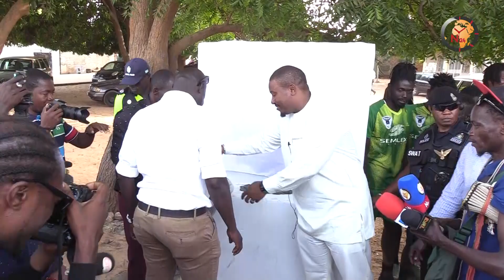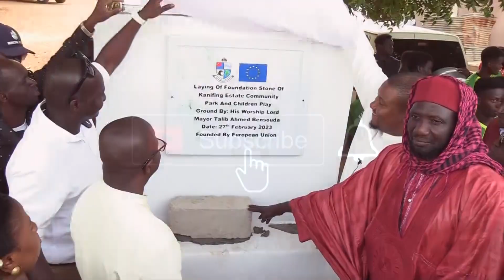KMC Mayor assures solar lights to residents of Old Jeshwang , kanifing south.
The mayor of Kanifing municipal council Talib Ahmed Bensouda has embarked on meet the people tour as part of the mandate in the local government act.  On Monday 27, February 2023, mayor and his delegation visited old Jeshwang and kanifing south, where he hold a dialogue with the residents in regards to the development and  needs of their community especially on issues affecting their lives